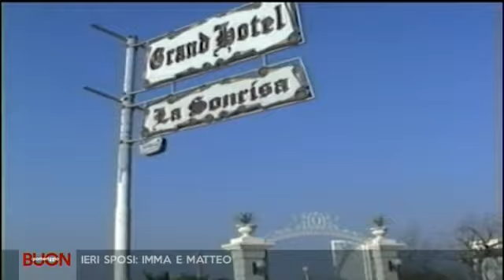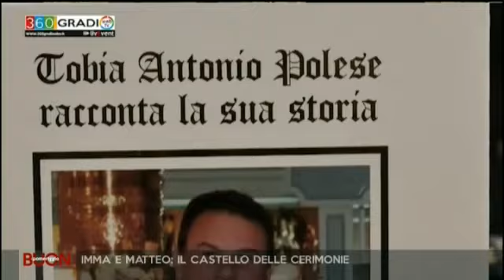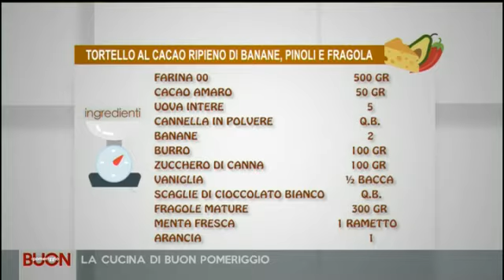1 BUON POMERIGGIO DEL 20 02 2018